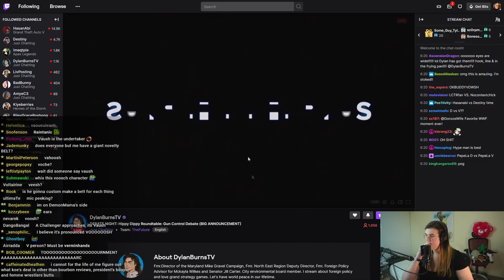STREAMING LEGENDS @trihex and @hutch Team Up with Demon Mama for a SMACKDOWN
In easily the most-watched debate Demon Mama has ever done, Mama teams up with @trihex @hutch and NoCommentChick to tackle the issues of Discrimination against Trans Athletes, Minimum Wage, and Gun Control!